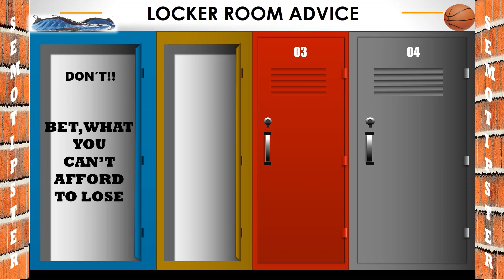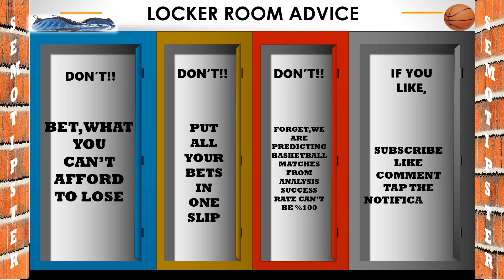Basketball Predictions Today|WNBA Predictions Today|WNBA Picks Today|WNBA Betting Tips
WNBA Predictions Today & WNBA Picks Today:
-Indiana Fever vs Las Vegas Aces
-Chicago Sky vs New York Liberty